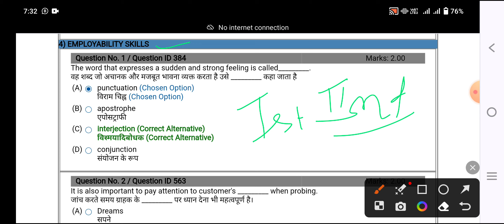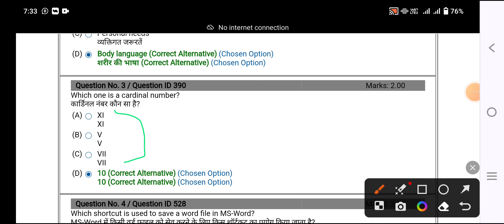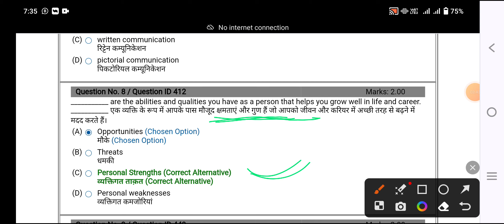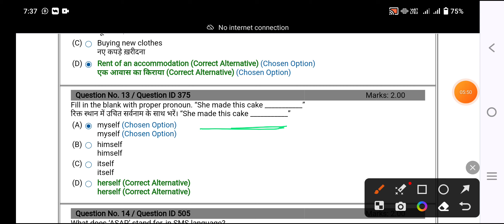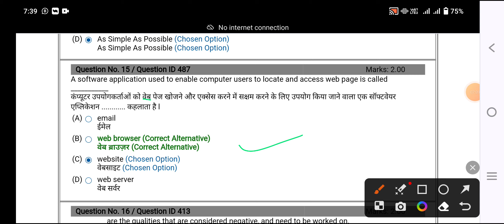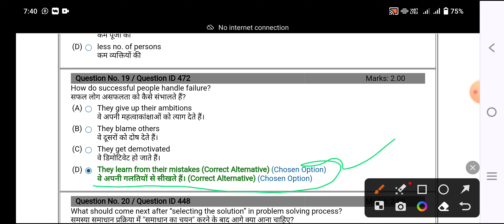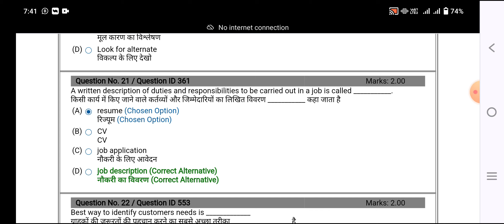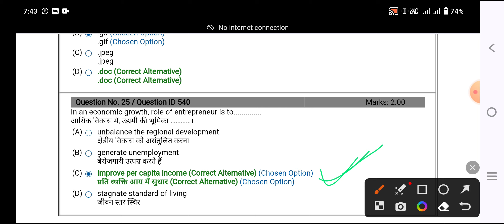ITI Employability Skills Original Paper (1st Year) | 100% सफलता की गारंटी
ITI Employability Skills Original Paper (1st Year) | 100% सफलता की गारंटी @itifoundationclasses2551
ITI Old Paper | ITI CBT Exam | Electrician Trade का पेपर | 100% सफलता की गारंटी | Er. R.S.Sir |

ITI Back Exam में आने वाले MCQs | Employability Skills का पेपर ऐसा आता है | Most Important MCQs |

iti supplementary exam best YouTube channel
ITI Employability Skills | Top MCQs | ITI Old Paper Questions | 100% पास की गारंटी |
ITI Back Exam 2023 | Last मौका है आपके पास | 100% Pass की गारंटी | Supplementary Exam |
Semester Back Students ध्यान दें | Practical and ED Marks Update हो रहे है | Semester Back Exam 2023
सेमेस्टर बीए के एग्जाम कब तक अपडेट होंगे सेमेस्टर बीए के एग्जाम कब होंगे सेमेस्टर प्रैक्टिकल के एग्जाम कब होंगे सेमेस्टर प्रैक्टिकल के मार्क्स कब तक अपडेट होंगे सेमेस्टर इंजीनियरिंग ड्राइंग के मार्क्स कब तक अपडेट होंगे इस वीडियो में बताया गया है कि जीटी ने एक नोटिस जारी किया है जिसमें आईटीआई सेमेस्टर बैक स्टूडेंट के लिए बड़ी खुशखबरी निकाल कर सामने आई है उसमें बताया गया है कि डक्ट अब आईटीआई के प्रैक्टिकल और ड्राइंग सेमेस्टर सिस्टम वालों के मार्क्स को अपडेट किया जाएगा नोडल पर इन मार्क्स को अपडेट किया जाएगा यह अपडेट करने का कार्य 20 अक्टूबर 2023 से प्रारंभ होकर 30 दिसंबर 2023 तक होगा अपडेट करने का कार्य प्रत्येक सप्ताह की शुक्रवार के दिन किया जाएगा नोडल केंद्र पर यह कार्य किया जाएगा सभी विद्यार्थी जिनकी प्रैक्टिकल और ड्राइंग में मार्क्स अपडेट नहीं है और जो सेमेस्टर सिस्टम से बिलॉन्ग करते हैं वह जरूर जरूर अपने कॉलेज में जाकर संपर्क करें और अपने नोडल आईटीआई से अपने सेमेस्टर की प्रैक्टिकल और ड्राइंग के मार्क्स को अपडेट करवाए ताकि उनका आईटीआई का सर्टिफिकेट पूरा हो सके और आगे वह अपने सर्टिफिकेट का उपयोग कर सकें

आईटीआई से संबंधित सभी एग्जाम अपडेट और जब अपडेट लगातार प्राप्त करने के लिए आप लोग सब्सक्राइब करें हमारे यूट्यूब चैनल आईटीआई फाऊंडेशन क्लासेस को इस यूट्यूब चैनल पर लगातार आईटीआई से संबंधित महत्व पूर्ण अपडेट दी जाती है आईटी फाऊंडेशन क्लासेस आईटीआई विद्यार्थियों के लिए सबसे अच्छा यूट्यूब चैनल है एकमात्र ऐसा यूट्यूब चैनल है जिसके ऊपर लगातार एग्जाम से संबंधित कंटेंट प्रोवाइड करवाया जाता है एग्जाम से संबंधित अपडेट दी जाती है और आगे चलकर जब से रिलेटेड भी केंपस प्लेसमेंट की जानकारी प्रदान की जाती है इसलिए सभी आईटीआई विद्यार्थी हमारे इस यूट्यूब चैनल को सब्सक्राइब करें और बैल आइकन के बटन को प्रेस करें ताकि आईटीआई से संबंधित सभी जानकारी लगातार आप तक पहुंचती रही
itibeststudyyoutube chanel
itifondation classes